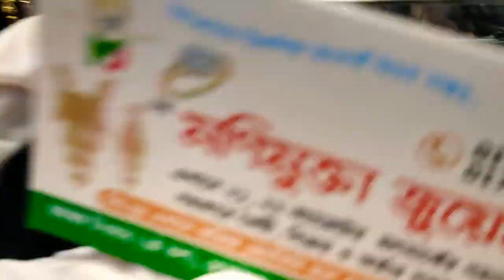সোনার হালকা ব্রেসলেট এর দাম ও কালেকশন /gold breslet price bd Dhaka